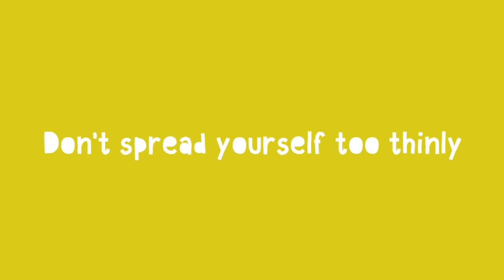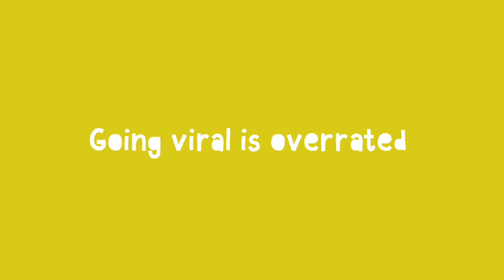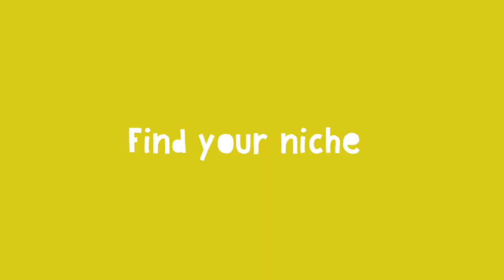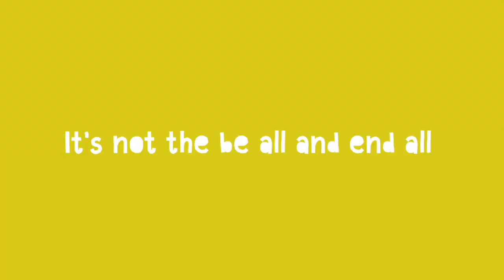Social Media For Artists & Illustrators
Find out my top tips for using social media as an artist, illustrator or creative. It's not easy, thats for sure! I don't pretend to have all of the answers myself - it's very much a learn as you go process of figuring out what you can realistically give to a platform, and what best expresses your brand and message.

Look forward to reading your comments on this topic! Which platform is working best for your small business?

Special thanks to my patrons for enabling me to make videos like this.

FIND ME